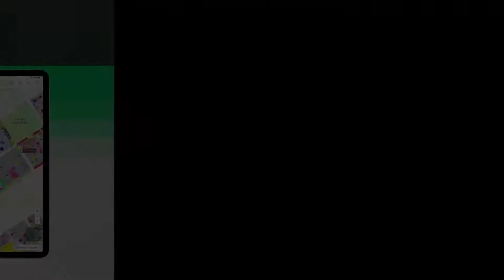1 KANAL RESIDENTIAL PLOT FOR SALE IN BLOCK F LDA AVENUE LAHORE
Basic Facilities
• Electricity
• Gas
• Water Supply
• Sewerage System
• Water Filtration Plant
• Jamia Mosque (Every Block)
• Security 24/7
• Boundary wall
• Commercial Area
Roads Network
• 150 ft Main Boulevard
• 130 ft Main Boulevard
• 100 ft Main Boulevard
• 80 ft Main Boulevard
• 40 ft Branch Roads
Special Features
• Public Transport (Operational)
• Hospital (Operational)
• Medical College (Operational)
• LGS School (Operational)
• Ladies Park (Operational)